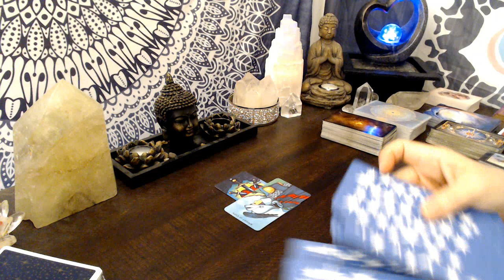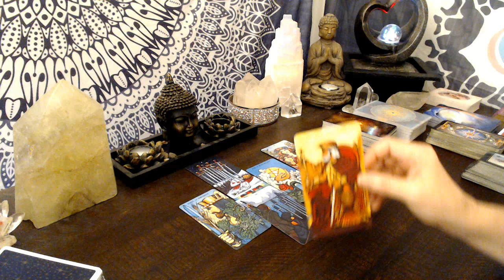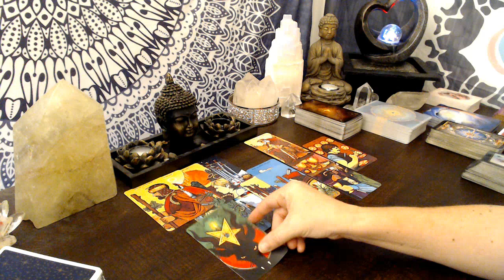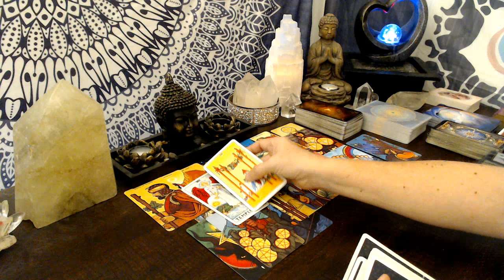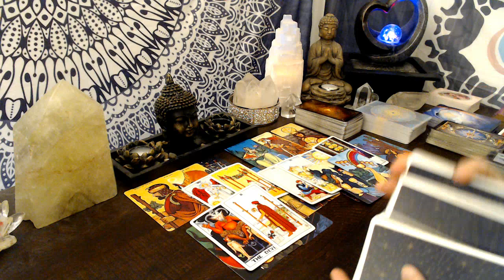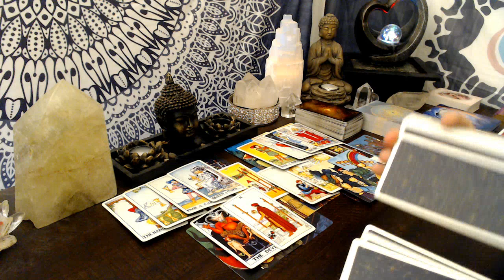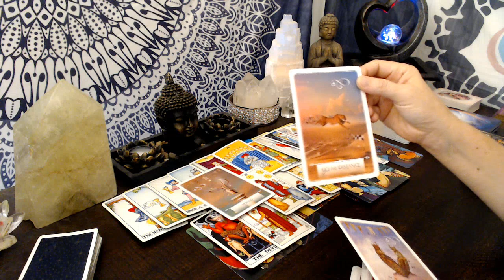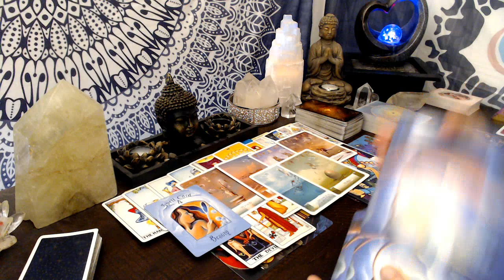Aries - Justice and Prosperity